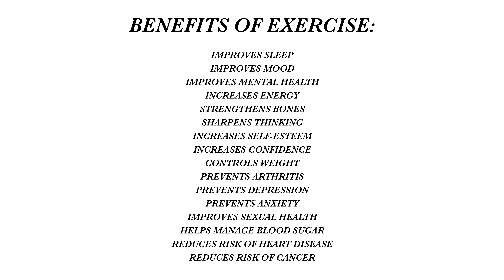How to Get MOTIVATED to Workout: Fitness Journey Tips 🏃🏾‍♀️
HOW TO BE CONSISTENT WITH YOUR FITNESS JOURNEY 🏃🏾‍♀️
The three things that have helped me stay motivated to workout:

Time Stamp
0:00-2:21 Benefits of Exercise
2:22-11:05 Love For Exercise
11:06-13:20 Exercise Daily
13:20-17:23 Key To Accountability

Manifest Your Dream Body Mini-Course

|| Camera Gear & Tools Used:
My camera